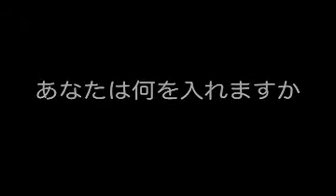日本人って頭悪いのね
例えば外注製作
あのねぇ自社で全てやるわけないだろよ
失敗すりゃ外注だから
成功すれば外注だろうが鳶が油揚げ
馬鹿だよな日本人
そもそも電化製品にしたって開発は別会社の小さな工場
新技術は研究者達だが製品化するのは小さな工場だ
それを量産するのに大手が投資する
子会社は卓上論に必死なわけよ
つまりピンハネってのは小さな工場に金が流れないから言われる話
意味解るかな？
洗濯バサミなどの発明品と同じなのよ
さてゲーム業界がわざわざ外注を表面化する理由は
コケても転嫁できるから
自社が深入りできる程の資金がないから
末端との上下関係が崩れてきてるから
つまり金も説得力も技術もないんで自社で指揮が取れないのが現状なのよ
本だって作詞作曲だってゴーストいるでしょ
漫画だってアシスタントがメインでしょ
同じなのに何で家電やゲームは末端の製作側に非難がいくのかね
大手が馬鹿なのは誰でも理解できるだろ
作りてが作りたくてもピンハネされりゃ無理だろ
注文者は大手だろよ
だったらオペラクにしても東京ジャングルにしても大手が悪いんだろよ
一般的にはスマホアプリがお披露目されるのと同じだと思ってんのかね？
そろとも大手にベンチャーが売り込みにきてるとでも思うのかね？
ベンチャー企業が大手に売り込みにきても違うもん作らされるだけなんだよ
癒着度が違うからベンチャーは世に出るのは難しいのさ
CM編集なども小さな会社にやらせてるがピンハネされてんので副業してんのよ
それが現状だし古い日本社会の体質なんだよね
まぁ今の日本人観てると社会を知らなすぎるヤツ多過ぎる
ほんと馬鹿ばっか
金持ちが金持ちであり続けるには他人に使わせるしかないのよ
増税大賛成なオレ
理由は簡単
一刻も早くピラミッドが崩れると予想してるからさ
日本政府も大手も甘い甘い
さぁ次はアメリカはど〜するのかが楽しみよ
やっぱ無かった事にすんだろうなぁ
ゲームやってて気付く人は多いだろ
人間は楽したがる生き物だって
だからチートや延命法をやるやつが大多数なわけよ
そして楽したツケは必ずどこかで精算するもんさ
現実に楽したツケで家失った人かなり多いぞ
不景気を言い訳にしてるが不景気だからって広くもない家売り払う必要はどこにあるのやら
馬鹿みたいに広い駐車場のコンビニ
駐車場や空地だった場所に見せかけだけのマンションが建ち
100坪程度の土地は面積20坪あるかないか程度に切り売りされて
そこに隣との隙間がほとんどないちゃちい造りの家が建ち
1棟3,000万程度で売りさばかれる
ほんと理解に苦しむね
（CMやパンフレットなどの宣伝で見かける家は庭付き車庫付きの100坪ぐらいの土地なんだけどね　現実は違うのよ）
ツケだけ残す事は不可能である
よって今だけを見ていても先だけを考えても無意味であり
解りやすい答えだけを求めるのは無価値なのだ
ちなみに鉄分が不足していると体内に入ったアルミは脳に運ばれてしまい脳が酸化して取り返しがつかない事になる
普段は無害であっても時と場合で有害になりえるのだ
何の事か解らないでしょ？　それもまた人生
たかがゲームだろうが馬鹿な輩は浮き彫りにされる
そして社会にでても馬鹿は馬鹿のままさ
関西で電力足りないわけないだろ
関西電力の供給量は去年の夏場は東京電力管内の半分だぞ
官僚OBが府民の味方だとでも？
しがらみはそんなに甘くない
60Hzのままなのも馬鹿なんだけどね
しょせんは御上に頭下げて茶番で終わりそうだな
オチが予想出来てしまったら興醒めよ